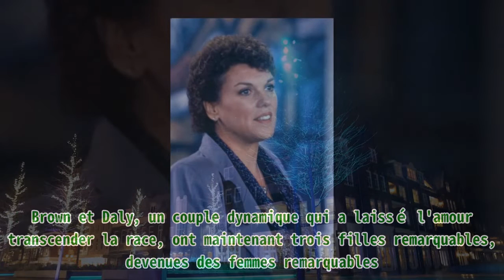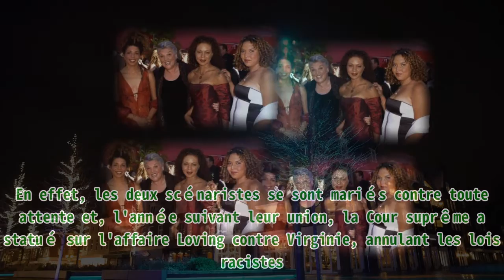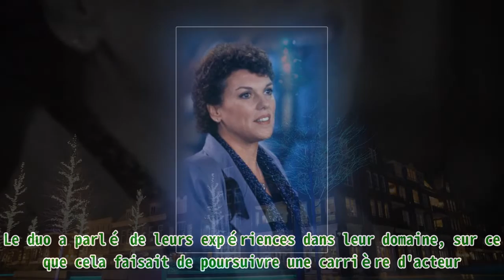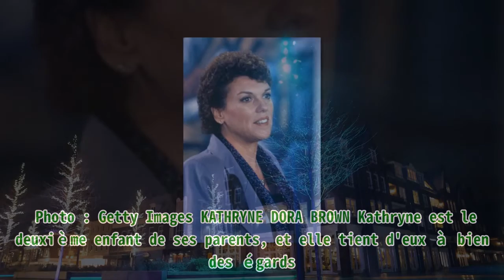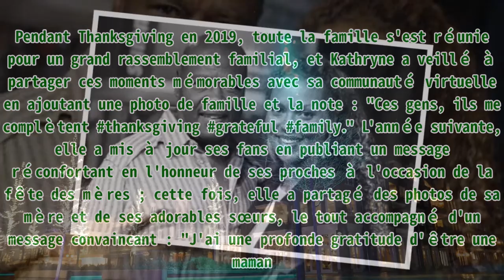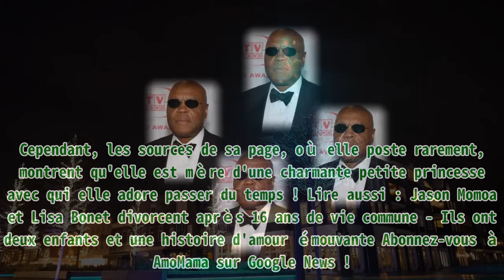Découvrez les 3 belles filles de Georg Stanford Brown et Tyne Daly qui ont maintenant leur propre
Découvrez les 3 belles filles de Georg Stanford Brown et Tyne Daly qui ont maintenant leur propre |Invicta Men's Pro Diver Stainless Steel Quartz Watch . Please help me with an order to maintain the system, thanks a lot.| George Stanford Brown et son ancienne épouse Tyne Daly ont été mariés pendant 24 ans avant leur séparation. Ces deux artistes emblématiques partagent trois filles, aujourd'hui adultes avec chacune leur propre famille. George Stanford Brown et Tyne Daly ont passé de nombreuses années impressionnantes à Hollywood et ont apporté des contributions marquantes. Ces célébrités hollywoodiennes ont également travaillé derrière la caméra en tant que producteurs et scénaristes, en plus d'être actives à l'écran. Une image de George Stanford Brown et de son ancienne épouse Tyne Daly | Photo : Getty Images Ils ont transmis leurs talents à l’une de leurs enfants qui ont également fortement hérité de certaines de leurs caractéristiques physiques. Brown et Daly, un couple dynamique qui a laissé l'amour transcender la race, ont maintenant trois filles remarquables, devenues des femmes remarquables. Voici tout ce qu'il faut savoir sur cette famille. QUI EST GEORGE STANFORD BROWN ? George Stanford Brown, d'origine cubaine, est un acteur qui a commencé sa carrière dans les années 1960 après avoir joué dans les séries comiques emblématiques "The Comedians" et "Rookies". Parmi ses autres œuvres célèbres, citons "Roots", "Bullitt" et "Stir Crazy". Une photo de Georg Stanford Brown et Tyne Daly | Photo : Getty Images À son actif, M. Brown compte de nombreux films qu'il a réalisés. Cela lui a, en effet, valu la reconnaissance des fans et du monde du cinéma et lui a également valu de figurer à plusieurs reprises sur la liste des nominations aux Emmy Awards. LA SCÉNARISTE DE "SPIDER-MAN" Tyne Daly est une actrice célèbre et une scénariste connue pour avoir écrit le scénario de "Spider-Man : Homecoming" ; elle a également travaillé sur "Judging Amy" et "Cagney & Lacey". Georg Stanford Brown lors de la 5e édition des TV Land Awards à Santa Monica | Photo : Getty Images DALY SUR SON ANCIEN MARIAGE Tyne Daly et son ex-mari pendant 24 ans avaient compris le vrai sens de l'amour ; le système s'est opposé à eux, et pourtant, ils ont persisté dans leur quête pour échanger leurs vœux de mariage le 26 juin 1966. À l'époque, les lois sur le métissage étaient maintenues dans environ dix-sept États américains - des lois qui interdisaient aux personnes de race blanche d'épouser des personnes de race noire. Tyne Daly en tant que détective Mary Beth Lacey dans "Cagney & Lacey" en 1988 | Photo : Getty Images Ce système de mariage non interracial a dû frustrer plus d'un, qui a fini par renoncer à son avenir de couple. Toutefois, ce n’était pas le cas du couple ingénieux formé par Brown et Daly. En effet, les deux scénaristes se sont mariés contre toute attente et, l'année suivant leur union, la Cour suprême a statué sur l'affaire Loving contre Virginie, annulant les lois racistes. Daly n'a eu que des éloges lors de son discours pendant son spectacle à Broadway en 2015, lorsqu'elle a abordé la décision de la Cour suprême du pays d'autoriser les mariages homose . La mère de trois enfants a conclu son discours en reprenant une citation qui prêche contre la haine. Un thème auquel elle croit depuis de nombreuses années, malgré son mariage raté avec son ex-mari. LES ENFANTS DE BROWN ET DALY Qu'ils soient mariés ou non, Daly et Brown se sont toujours consacrés à leurs enfants, avec qui ils partagent un lien très fort. Elle a même partagé une photo de groupe avec ses filles Kathryne Dora, Alisabeth et Alexandra il y a trois ans. La mère adorée a écrit : "Toutes mes femmes sont des mères maintenant ! Wow." Brown n'est pas en reste puisqu'il entretient une relation très étroite avec ses filles et s'assure de s'intér